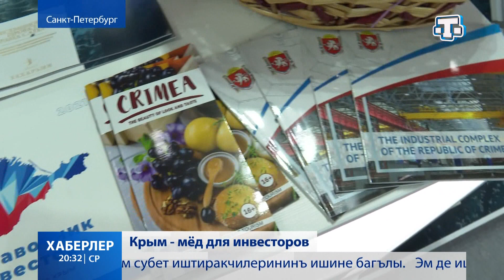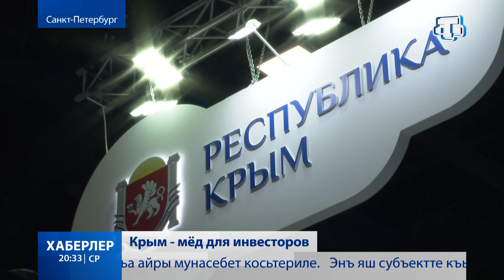Крымская делегация принимает участие в ПМЭФ-2021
В Санкт-Петербурге открылся международный экономический форум – одно из главных отечественных событий в мире бизнеса. Традиционно в нём участвует и крымская делегация, которая покажет потенциальным партнёрам, как полуостров менялся за семь лет вместе с Россией. Красной нитью сквозь программу форума этого года проходит тема: экономика в реалиях пост-пандемии.